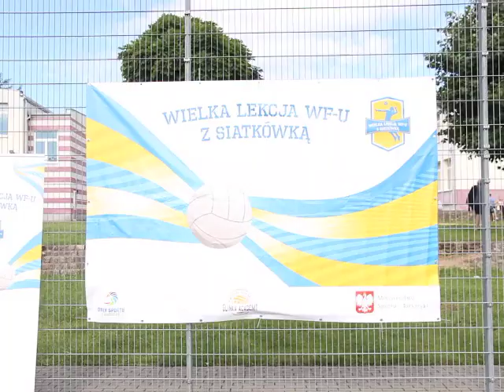Wielka lekcja WF-u z siatkówką z Małgorzata Glinka- Mogentale,